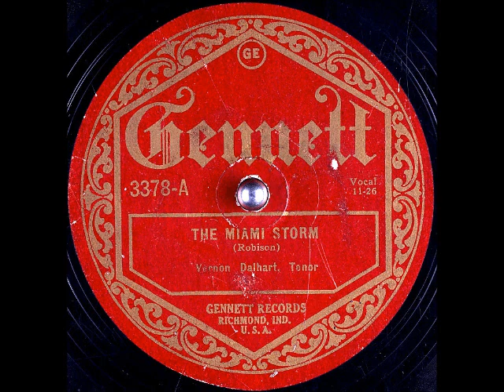The Miami Storm ~ Vernon Dalhart (1926)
Title: The Miami Storm
Artist
Label: GennettRecords 3378
Flip-side: Billy Richardson's Last Ride
Composer(s)
Year: #1926
Genre